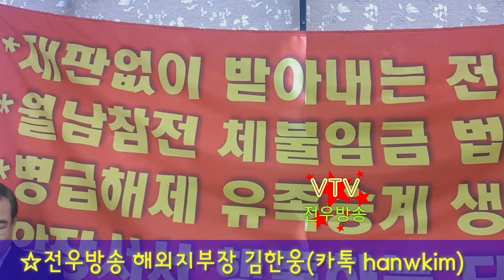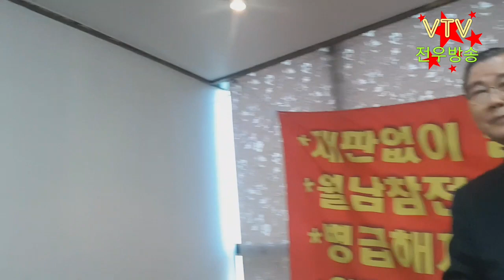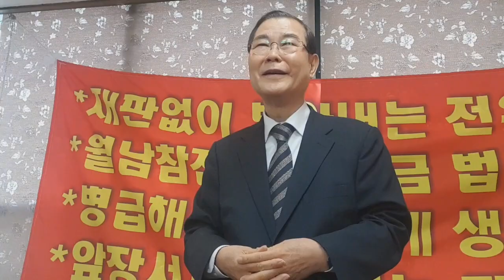미주 김한웅 지부장 ☆월참회장후보 공개 검증하라![간부회의]전우방송19.12.21토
♥전우방송 주제는 "허심탄회"와 "선견지명"
☆ 전우방송 상징은 "불사조" & "북극성"
☆ 목표 : 월남전참전자회를 정상화시키고 "참전유공자법을 개정"하여 전우들의 권리와 명예를 회복시키며 "전우사회 통합"과 활성화!
1. 월남전 체불임금 진상조사 및 배상법 제정
2. 고엽제 피해조사 및 등급규제 완화 개정
3. 참전명예수당 최저생계비 이상 현실화 개정
4. 참전명예수당의 유가족 승계 법제화 개정
5. 참전 명예수당 병급규제 해지 법제화 개정
6. 월남전투의 명예와 긍지를 역사기록 개정
7. 참전자들의 복지와 일자리 창출 추구
8. 참전자의 날, 참전 기념공원, 참전 탑, 자체 사옥 등 확보
9. 월남전 역사조명 및 교과서 등재
10. 참전유공자의 혼을 자손만대에 전수 추구

☆상담 : 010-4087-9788 전우방송 박우영pd
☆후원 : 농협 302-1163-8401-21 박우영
(더 좋은 방송을위해 더욱 노력하겠습니다.)
☆우편 : 17136 경기도 용인시 처인구 이동읍 경기동로 705번길 28, 노인회관(송전마을@)